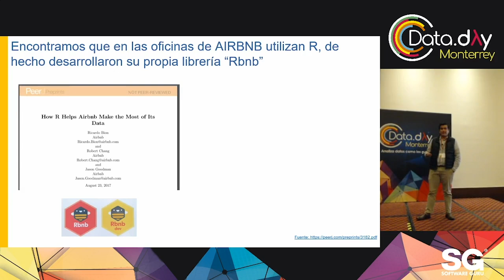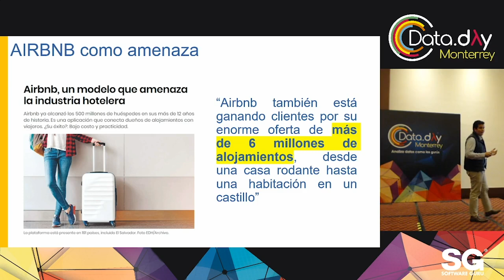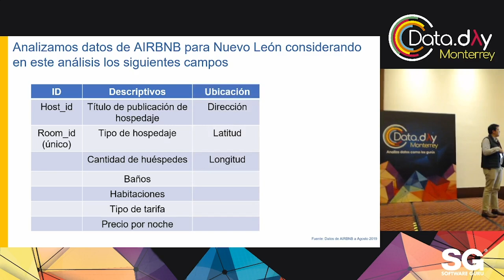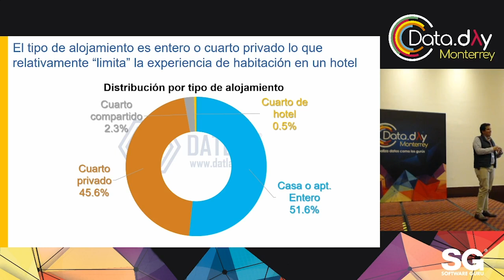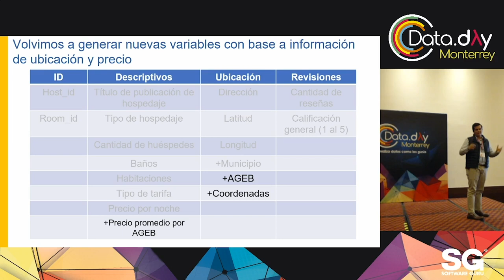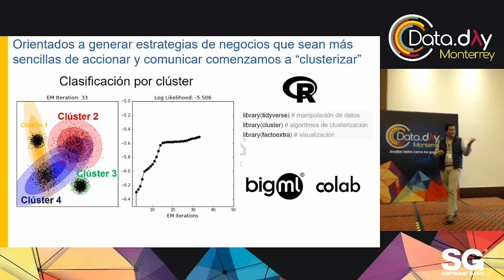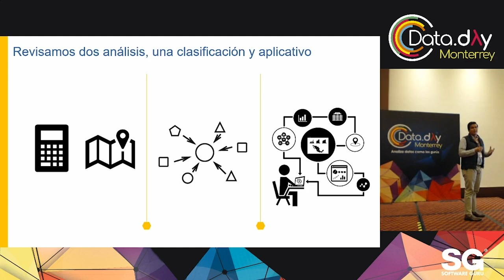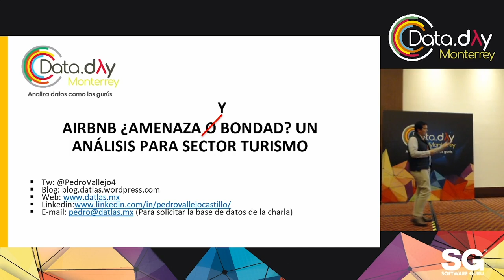DataDayMTY 19 - Airbnb, ¿amenaza o bondad?